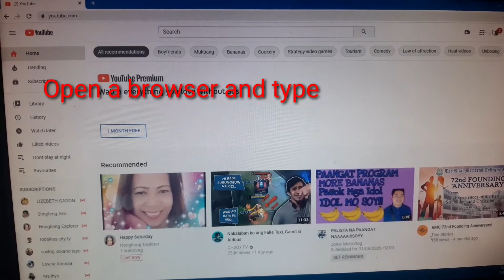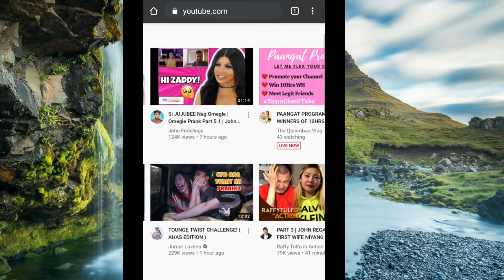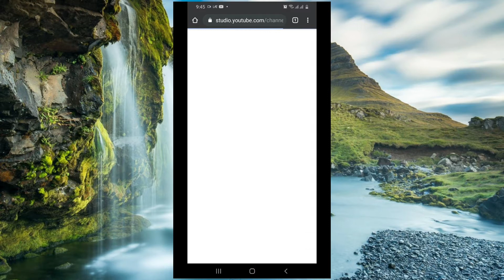How to check your channel's eligibility for Monetization | Youtube requirements | Tutorial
This video tutorial is for small youtubers who might want to know if their channel is eligible for Monetization.